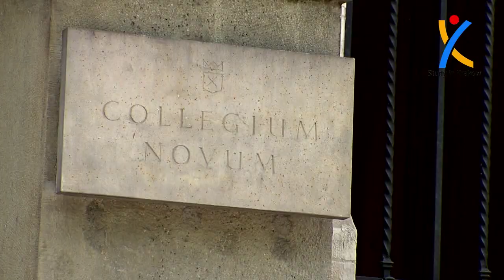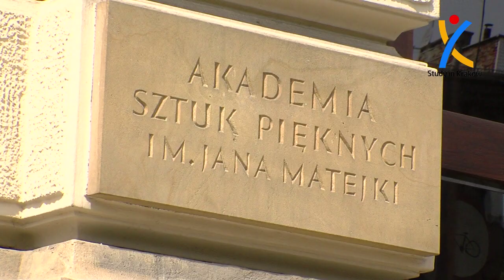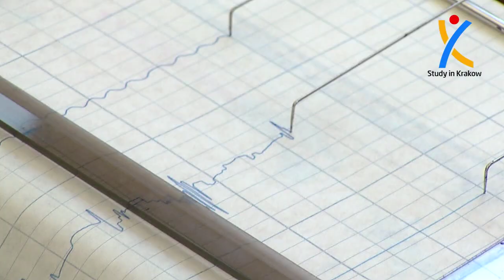Study in Krakow, Poland - go study abroad! Full Version